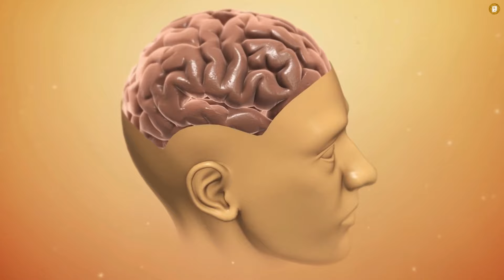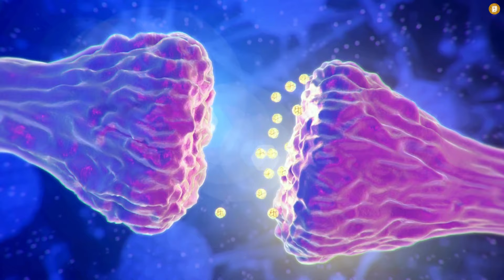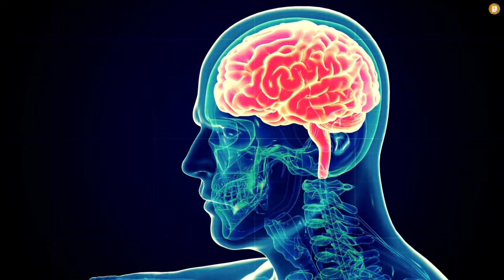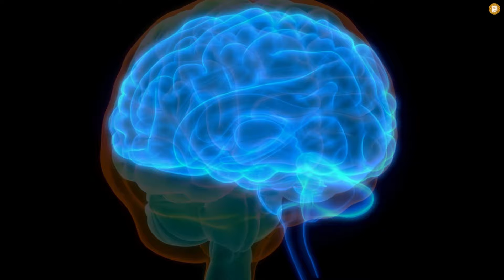¡CÓMO REPROGRAMAR TU MENTE MIENTRAS DUERMES! | DR. JOE DISPENZA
♾️ Una de las enseñanzas más impactantes del Dr. Joe Dispenza, centrada en la transformación del subconsciente a través de la reprogramación mental.

Descubriremos cómo esta poderosa técnica nos conduce a un estado de mayor conciencia, permitiéndonos crear nuevas realidades a partir de nuestros pensamientos.

La capacidad de reprogramar nuestra mente y manifestar nuestros deseos mientras dormimos es fascinante y cada vez más relevante en el ámbito del crecimiento personal. En este video, exploraremos cómo las enseñanzas del Dr. Joe Dispenza nos guían en este proceso de transformación.

Joe Dispenza, reconocido por su trabajo en neurociencia, meditación y neuroplasticidad, comparte una serie de afirmaciones positivas destinadas a cambiar nuestras vidas. ¿Por qué es tan crucial esta reprogramación mental?

Nuestra mente, siendo una herramienta poderosa, a menudo está condicionada por creencias limitantes y patrones negativos que obstaculizan nuestro progreso. Es aquí donde entra en juego la reprogramación mental: cambiar estos patrones por otros más empoderantes, permitiéndonos vivir una vida más plena y satisfactoria.

Las afirmaciones positivas son la clave en este proceso. Son frases cortas pero poderosas que desafían y superan los pensamientos negativos, reemplazándolos con creencias que nos apoyan en nuestro camino hacia el éxito.

este audio es para ti si estas buscando: Reprogramación subconsciente, Mente subconsciente, Reprogramar la mente mientras duermes, Afirmaciones para el subconsciente, Mente subconsciente y cambio personal, Reprogramación mental subliminal, Técnicas para reprogramar el subconsciente, Mente subconsciente y manifestación, "Reprogramar el subconsciente mientras duermes"
"Meditación para el subconsciente" joe dispenza y reprogramacion subconsciente